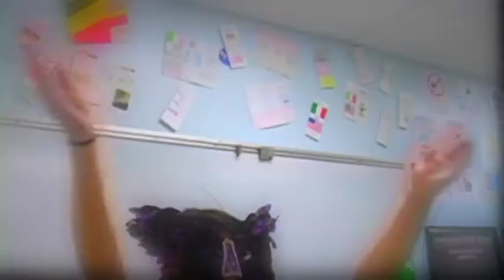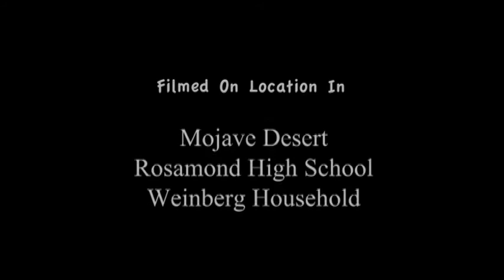Sleepyhead The Movie (Exp. Video Final)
A young man looks to sleep the night away peacefully, but his dreams take him on a trip!
Main Song
Song: Sleepyhead
Artist: Passion Pit
Album: Chunk Of Change
Label: 2008 Frenchkiss Records

Song: Better things
Artist: Passion Pit